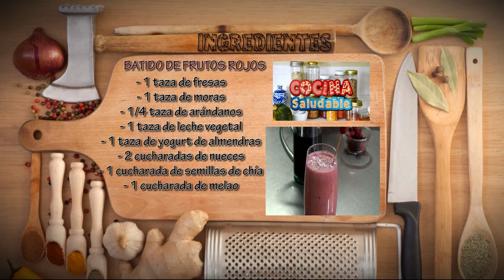Como hacer un batido de frutos rojos - Hogar Tv por Juan Gonzalo Angel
Las frutas del bosque son un tipo de frutas pequeñas y comestibles que tradicionalmente no se cultivaban sino que crecían en arbustos silvestres.

En el mundo medieval los bosques pertenecían al señor feudal y los frutos del bosque que en él crecían podían ser recolectados por los campesinos pero, a cambio, debían pagarle al señor por tomarlos.

Características[editar]
En lenguaje común, se llaman frutas del bosque a las frutitas pequeñas, dulces (o ácidas), jugosas e intensamente coloreadas sacadas de arbustos silvestres. El contraste con los colores de fondo, las frutas del bosque son más atractivas a los animales que las ven, ayudando a la dispersión de las semillas de la planta. La mayoría de las bayas silvestres son frutas del bosque comestibles, pero se debe tener cuidado porque algunas son venenosas. Sus fuertes colores son pigmentos sintetizados por la planta. Algunas investigaciones1 han descubierto propiedades medicinales de los polifenoles pigmentados, como flavonoide, antocianina, tanino y otros fitoquímicos localizados principalmente en la piel y semillas. Muchos frutas del bosque tienen pigmentos antioxidantes y una alta capacidad de absorción de radicales de oxígeno ("ORAC") entre alimentos vegetales.

Lista[editar]
En gastronomía, en general se consideran frutas del bosque a las siguientes frutas:

Arándano (azul)
Arándano rojo
Calafate
Cereza
Endrina o arañón
Escaramujo, no en crudo, pero sí mermeladas e infusiones
Frambuesa
Fresa o frutilla
Fresa silvestre
Frutilla o fresón
Madroño
Murta o murtilla
Muscadinia
Grosella o zarzaparrilla
Grosella negra o zarzaparrilla negra
Grosella alpina
Grosella espinosa
Guinda
Zarzamora (véase también mora (fruta))
Zarza pajarera
Mora andina
Mora de los pantanos
Sauco
Maqui